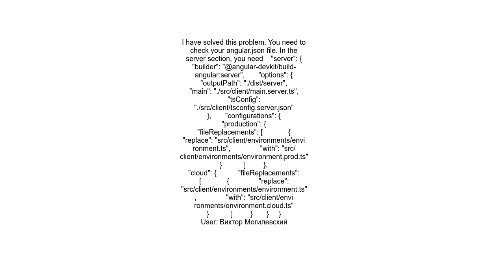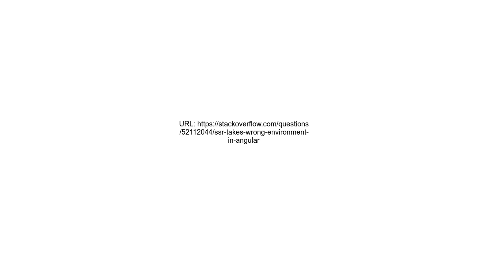SSR takes wrong environment in Angular